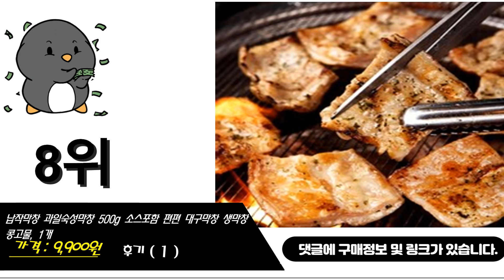납작막창 이거추천합니다. 추천순위 TOP10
1위. 청춘불판 초벌납작막창(냉동), 300g, 1개 [12,400원]
2위. #, 1개   [10,500원]
3위. 1개 [13,300원]
4위. 15g, 1팩 [16,650원]
5위. 늘해찬 대구 과일숙성 돼지막창 1kg +막창소스 대구막창 납작막창 밀키트 HACCP 캠핑막창 추천, 1개 [16,900원]
6위. 두그릇뚝딱 납작막창 돼지막창 생막창400g+소스100g, 2팩 [22,600원]